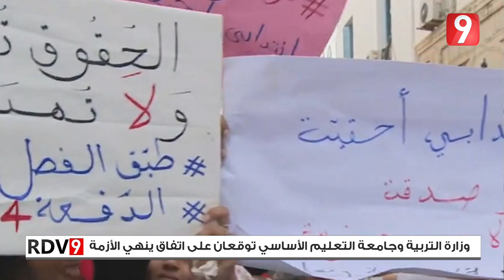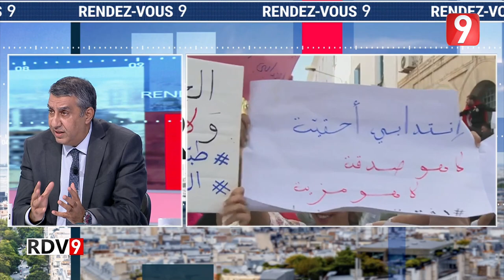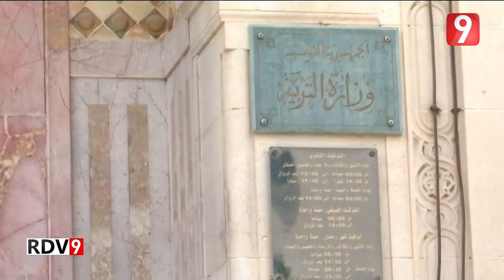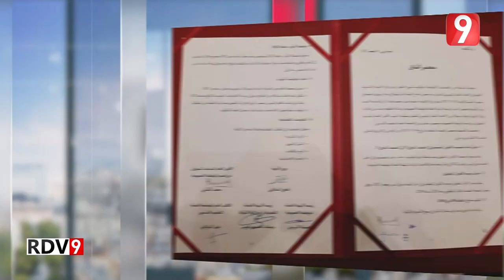Rendez Vous 9 S05 Ep46 P02